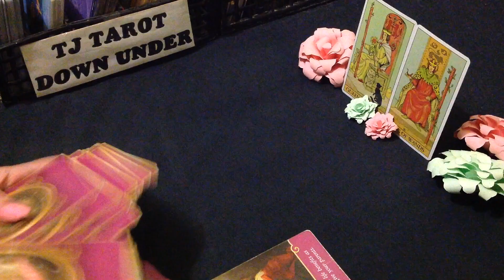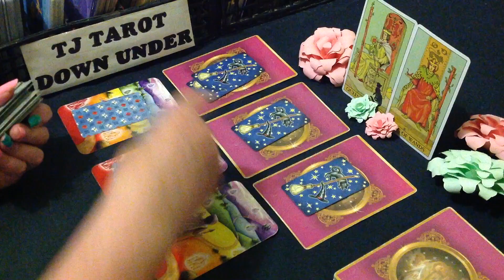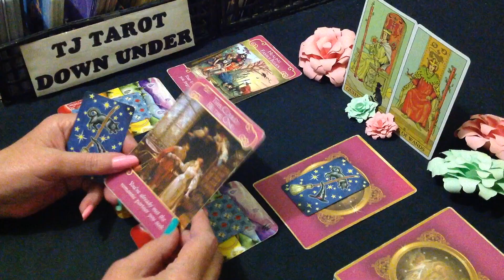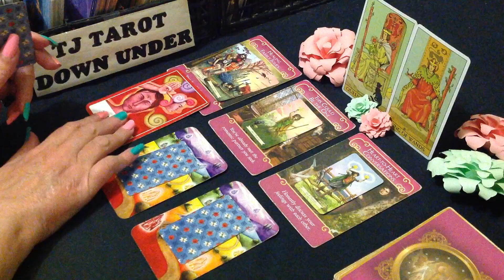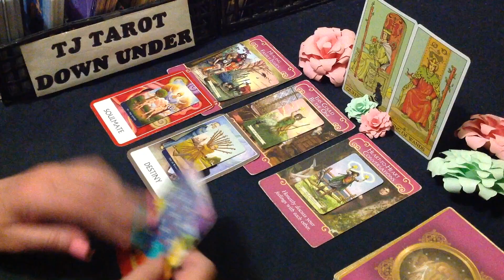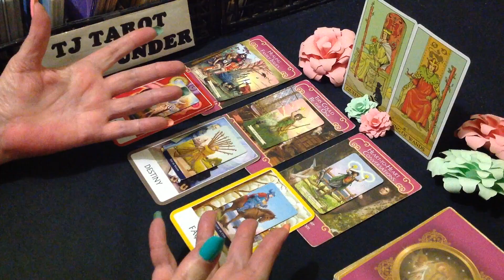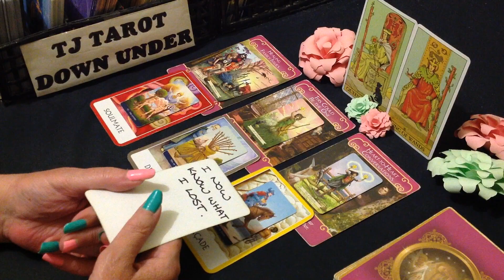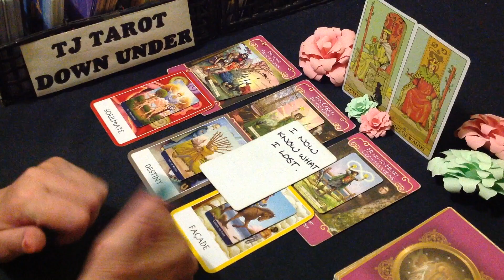LEO TAROT LOVE ENERGY - DEALING WITH TOXIC FAMILY ISSUES FIRST, THEY SEE YOU AS THE ONE - MARCH 2024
G'day Leo. This love energy tarot reading is about who's currently thinking of loving you & what their intentions are.

DECKS USED IN THIS READING:
Everyday Witch Tarot Mini - Deborah Blake
Chakra Wisdom Oracle Cards - Tori Hartman
Llewellyn's Classic Tarot Mini - Barbara Moore
SIGN CARDS - After Tarot - Lo Scarabeo